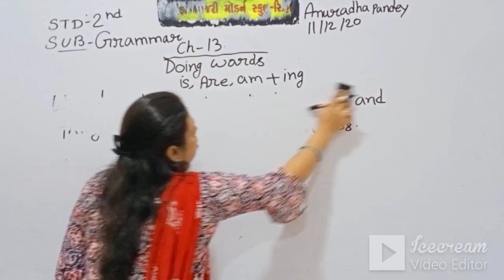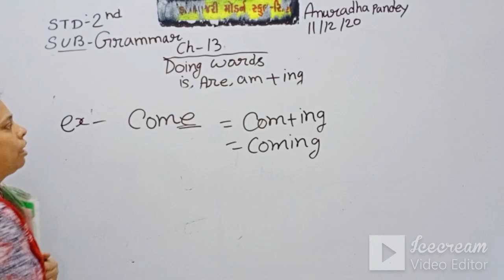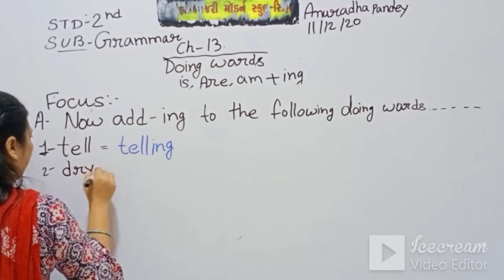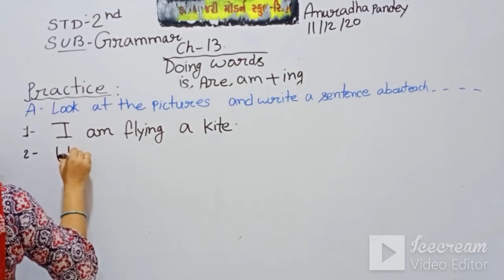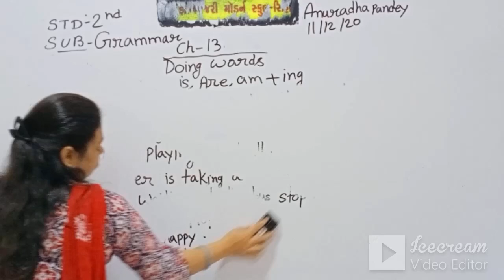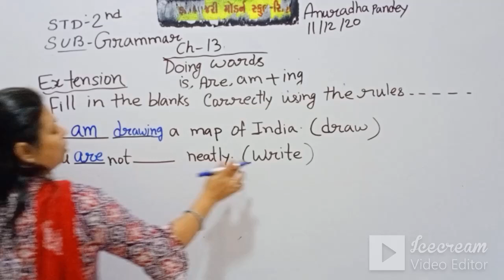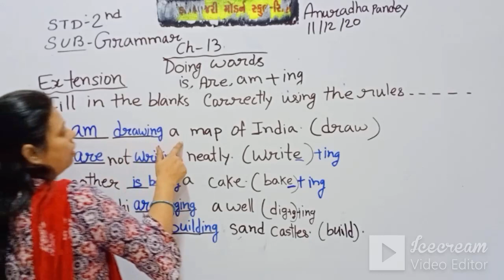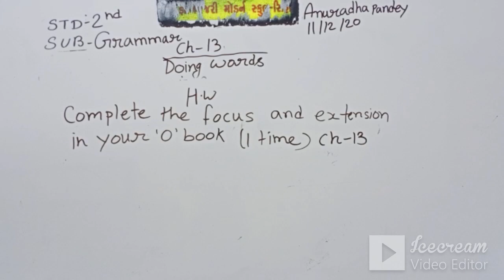STD 2 (ENG. MED) | ENGLISH |GRAMMAR | CH 13 | DOING WORDS | TEACHER: MRS. ANURADHA PANDEY